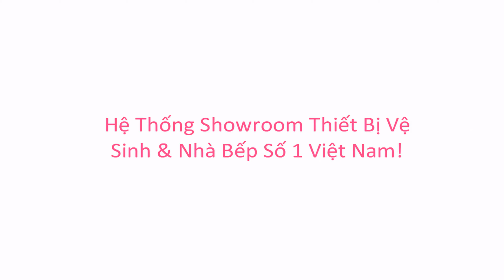KIMQUOCTIEN.COM I Bếp điện từ MALLOCA MH-03IRB DB 2 từ 1 điện + Bếp kết hợp điện từ Malloca MH-03IRA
Bếp điện từ MALLOCA MH-03IRB DB 2 từ 1 điện + Bếp kết hợp điện từ MH-03IRA cao cấp đang có mặt tại hệ thống cửa hàng của Kim Quốc Tiến chúng tôi nhé.